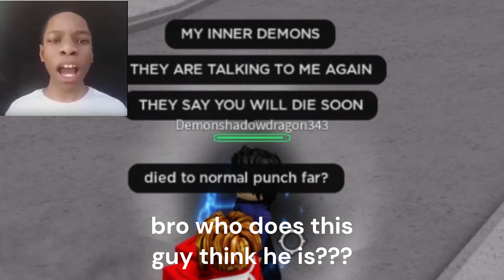"MY INNER DEMONS ARE BETTER" | The Strongest Battlegrounds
Do not take this video seriously, it is just a skit. This was made for entertainment only.

btw if you're reading this, i tried a new thumbnail style, tell me if it looks good or if i should use the old unedited style.